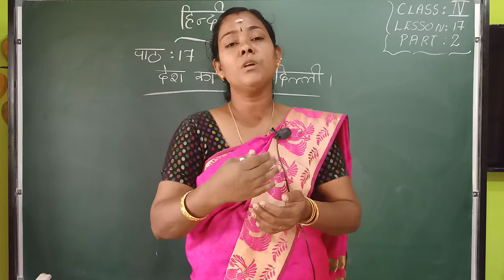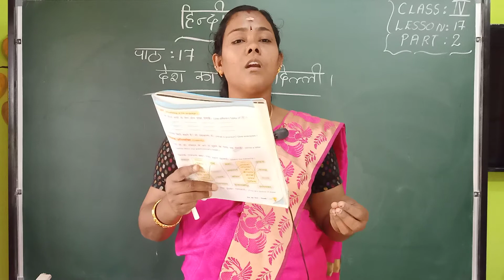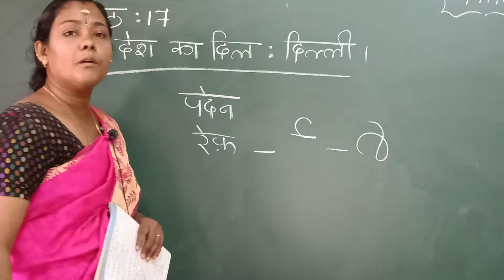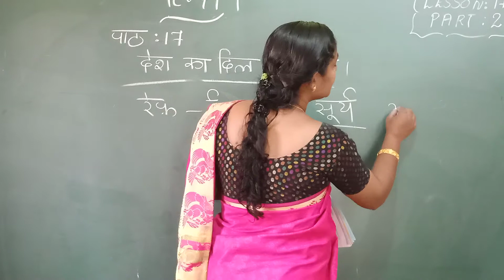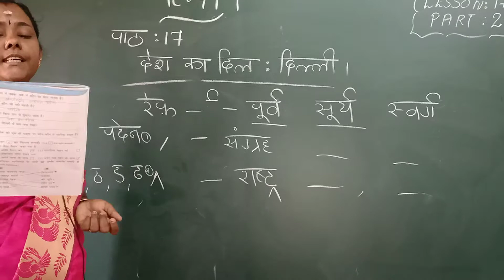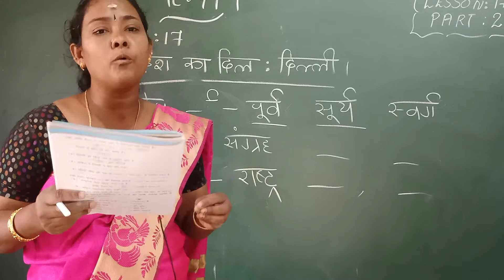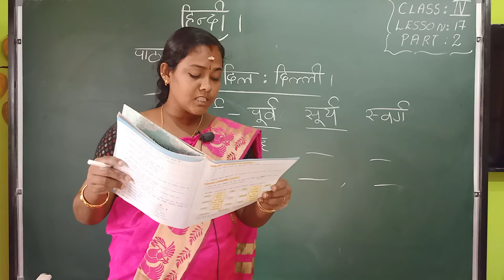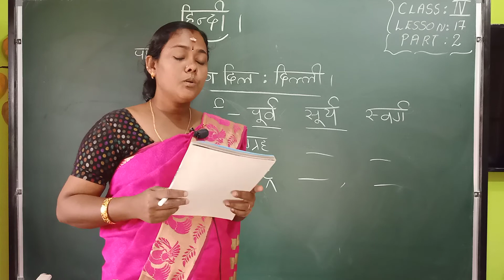lesson 17 part 2 class iv